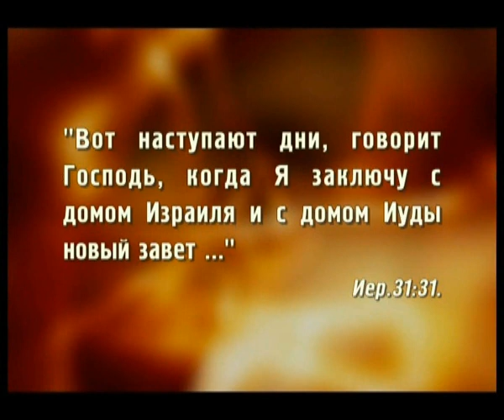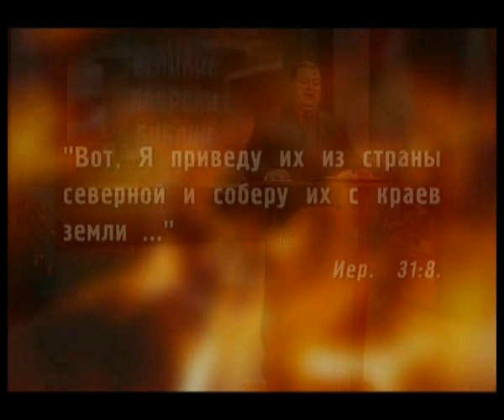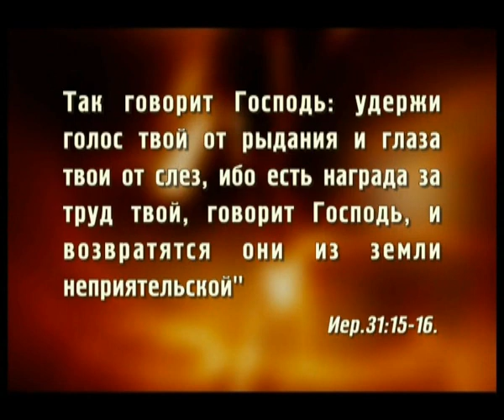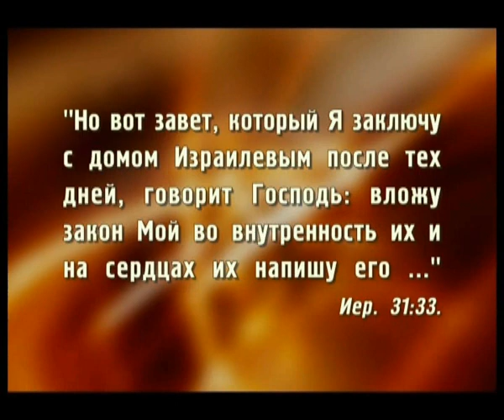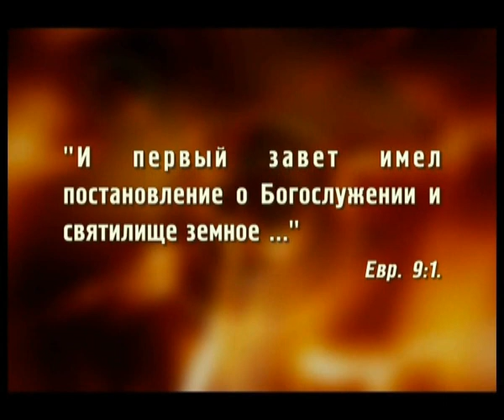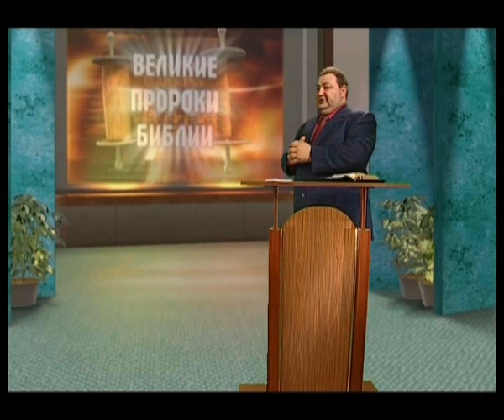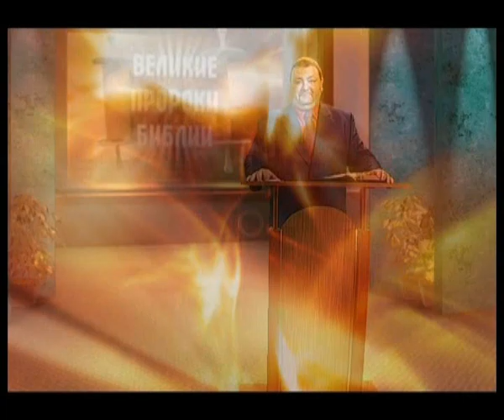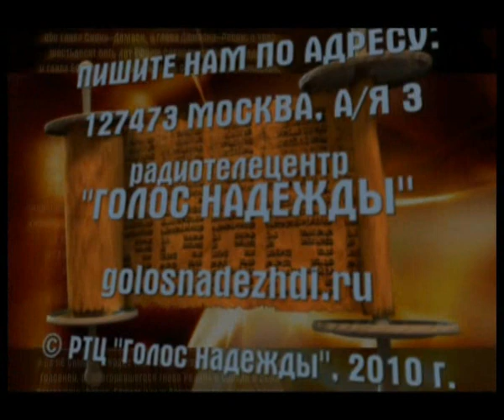Великие пророки Библии. Иеремия (5)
Великие пророки Библии. Иеремия - пророк--страдалец. Передача 5.
Самый цитируемый стих в христианстве из книги Иеремии. Почему был разрушен храм в Иерусалиме? На сколько обветшал Ветхий завет? Как Иисус называет книги Ветхово завета? Что такое Ветхий завет?
Их называют Большими Пророками - Исаия, Иеремия, Иезекииль. Они - авторы самых больших библейских книг, понимание которых очень тяжело дается современному читателю. Но без этих книг настоящий облик Священного писания невозможен.

Великие пророки Библии:
  Книгу пророка Исайи называют «Евангелие Ветхого завета». Именно эта книга содержит огромное количество пророчеств о пришествии Спасителя мира.
  Читая книгу пророка Иеремии удивляешься, сколько страданий и мучений пришлось претерпеть этому человеку за истину и за правду Божью. Эта книги пророка Иеремии и Плач Иеремии поведают очень интересную историческую информацию об народе израильском.
  Книга другого великого пророка - Иезекииля - полна мистики и видений. Читая ее, можно заглянуть в небесный мир. С помощью это книги можно лучше понять видения Иоанна Богослова в книге Откровение.

Увлекательное исследование Библии.
Автор и ведущий Александр Болотников.